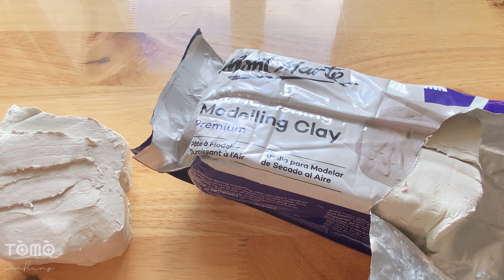DIY Duck-Inspired Brush Rest and Palette Out of Clay 🦆🦆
Welcome back to my little craft corner!
Discover the joy of creating with air dry clay in this exciting video! Let’s dive into the world of crafting a unique and adorable duck-inspired brush rest and palette. Unleash your artistry as we guide you through each step of the process, from molding the air dry clay to sculpting it into a cute duck shape. This fun and engaging project is perfect for artists of all skill levels who are looking to add a touch of creativity to their workspace. So grab your air dry clay, let your imagination take flight, and join with me in this delightful adventure of crafting a duck-inspired brush rest and palette!

MATERIALS YOU’LL NEED:
Air dry clay (I use Mont Marte air dry clay)
Clay sculpture tools
Acrylic colors
PADICO waterproof varnish

TIMESTAMPS:
00:00 Intro
00:26  Making duck-shaped brush rest
04:37 Making watercolor palette
08:05 Outro